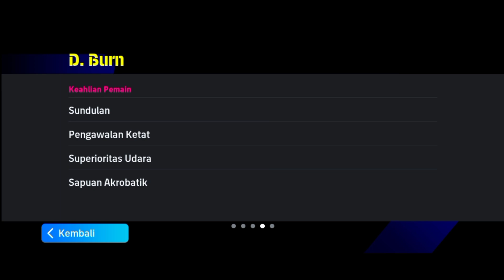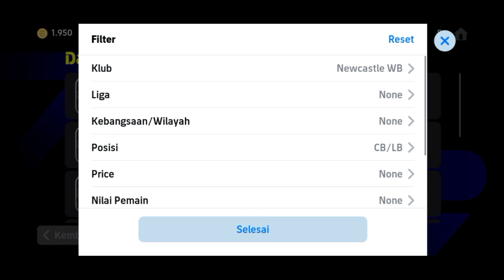CHEATER TITAN ? 😱 INI DIA PEMAIN HIDDEN GEM AGGRESSION TEMBUS 99, AUTO REVIEW DI DIVISI 1 EFOOTBALL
PEMAIN TITAN 😱 INI DIA PEMIAN HIDDEN GEM AGGRESSION TEMBUS 99, AUTO REVIEW DI DIVISI 1 EFOOTBALL

Selamat menyaksikan ✅